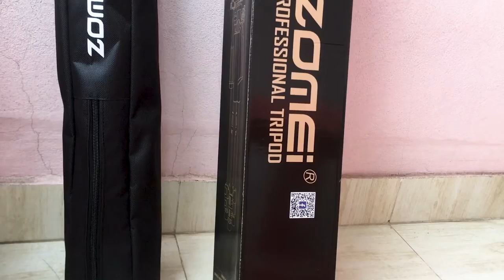Best Budget Tripod For Mobile & DSLR in 2022 | Zomei T120 Tripod Bangla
This is the latest version of Zomei Tripod. This T120 Tripod is suitable for smartphones and for DSLR cameras.

BDSHOP.COM Office Address-
1104, Lift-11, Multiplan Center,
New Elephant Road,
Dhaka-1205, Bangladesh

Zomei T120 Tripod in Bangladesh
* Zomei T120 Professional Tripod
* Maximum Height: 5 Feet
* Mobile Phone Holder Included
* Carrying Bag Included

Package Includes:

1 x Premium Phone Tripod
1 x Buckle
1 x Phone Clip
1 x Free Cary Pouchstorage case